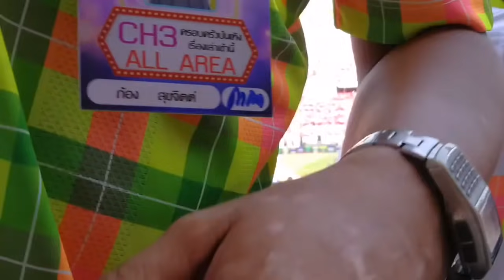โชว์จากขบวน​ รถพุ่มพวงขายหมดถ้าสดชื่น​ รวมพระเอก​ นางเอก​ ช่อง​ 3​ 49th​ งานวัด​ คา​ร์นิ​ว้าว​2-3-19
ธีมงานวัด​ คาร์นิว้าว​ ดีงามจริงๆ​ มีแต่โชว์สนุกๆ​ พระเอก​ นางเอกจัดเต็ม​ สวยหล่อ​ เต้นเก่งกันทุกคนเลย​ ❤️